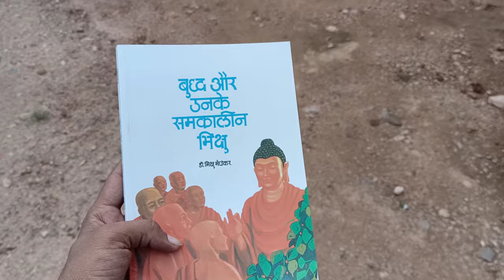आज तो कॉलेज चलते हैं,Buddhist book,Daily Vlog,Vlog7 !! SONU VLOG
बुद्धिस्ट बुक आर्डर लिंक :-